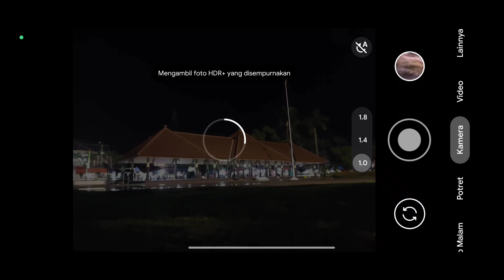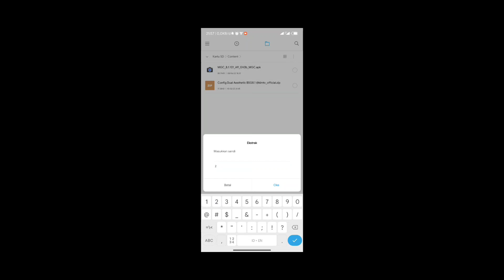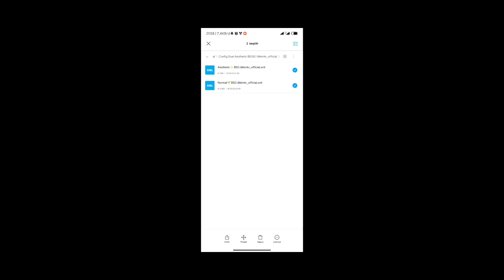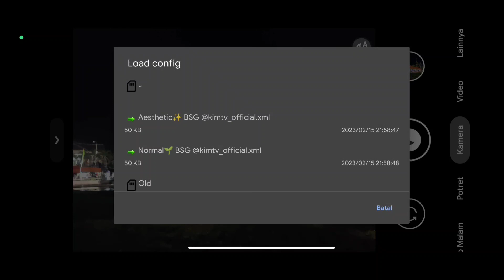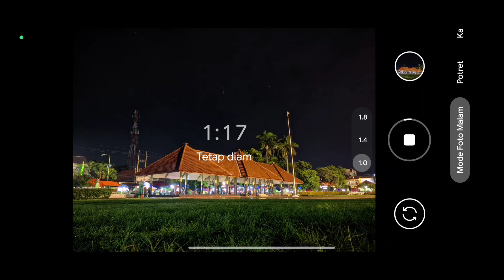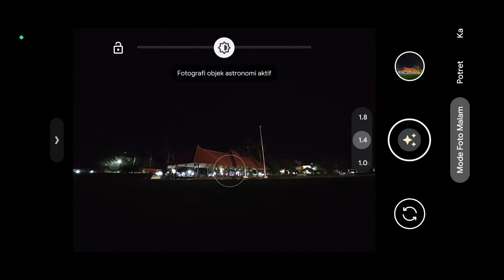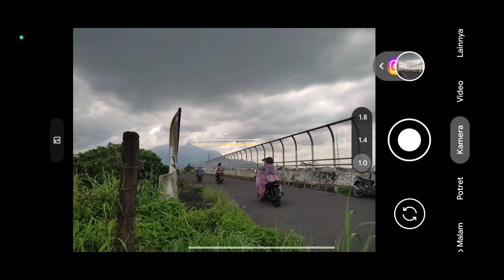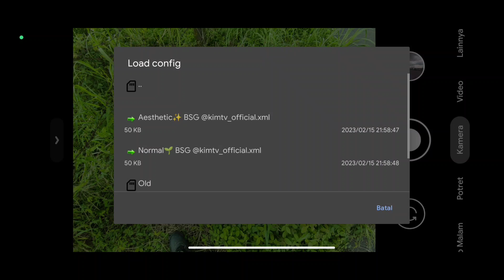Recomended 👍 Install Gcam BSG 8.1 Config Aesthetic Dual Mode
Install & Review Gcam BSG 8.1  Config Aesthetic Dual

LINK APK :
Gcam BSG 8.1 GV2B

NOTE:
Kisi-kisi : passwordnya tulisan warna kuning huruf kecil semua ada didalam video diatas menit 5 sampai selesai muncul 2x.

Setelah di ekstrak copy confignya (xml) ke memory internal folder download/MGC8.1.101_config

-Config bawaan gcam BSG 8.1 (Celso Azevedo)

Device Tested:
-Poco M3
-Poco x3 NFC
-Vivo Y12

✓Macro Lens
✓Tele Lens
✓Depth Lens